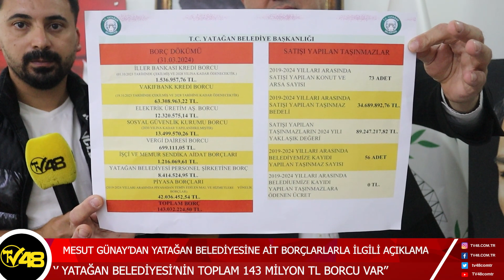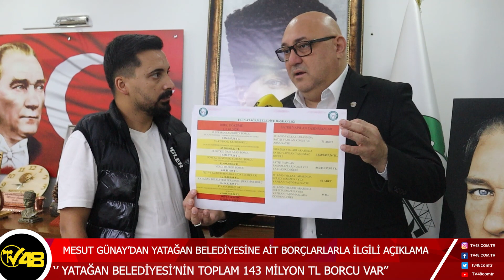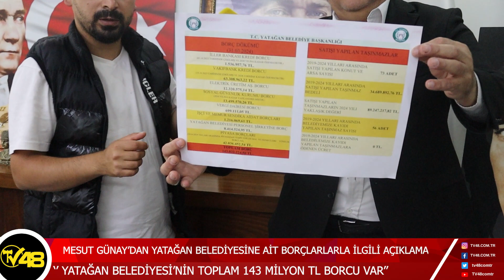MESUT GÜNAY’DAN YATAĞAN BELEDİYESİNE AİT BORÇLARLARLA İLGİLİ AÇIKLAMA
‘’ YATAĞAN BELEDİYESİ’NİN TOPLAM 143 MİLYON TL BORCU VAR’’

TV48 Akşam Haberleri Hafta İçi Her Gün 18:00'da TV48 Ekranlarında Canlı Yayında